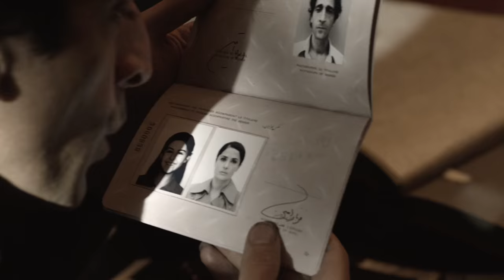Septembers of Shiraz TRAILER 1 (2016) - Salma Hayek, Adrien Brody Movie HD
Septembers of Shiraz is the harrowing story of a secular Jewish family in Iran as they fight for their lives immediately following the 1979 revolution. Directed by Wayne Blair and featuring powerful performances by Academy Award® winner Adrien Brody, and Academy Award® nominees Salma Hayek-Pinault and Shohreh Aghdashloo, Septembers of Shiraz illustrates the impact of political upheaval on ordinary people and gives us an incisive examination of a troubled moment in history.